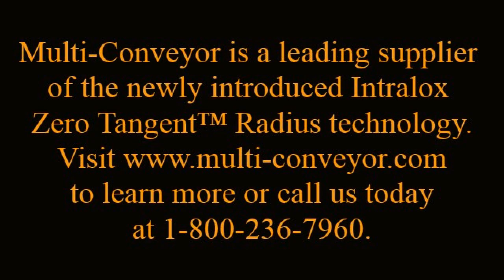ARB Conveyor Solutions by Multi-Conveyor (Activated Roller Belt™ by Intralox)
Multi-Conveyor incorporates Intralox ARB technology into systems to align, divert, merge, transfer your products. Video also focuses on case turners, pallet layer forming and singulation ARB systems.  Very cool.

including information on the new Zero Tangent™ Radius technology.